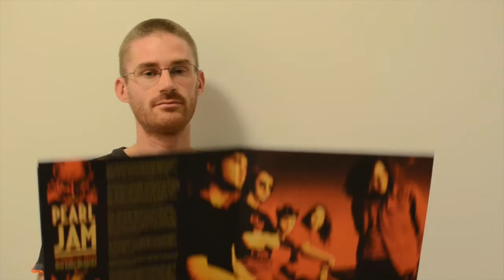The Comeback!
Hello VC, remember me? I'M BACK!
Welcome to DarkSideOfTheZoom 2.0!